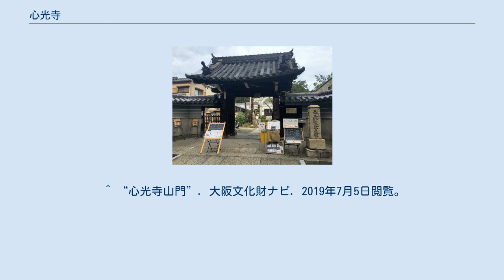心光寺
心光寺（しんこうじ）は、大阪府大阪市天王寺区にある浄土宗の寺院。
 山門（登録有形文化財） 寛永元年（1624年）、圓蓮社秀誉栄玉和尚による開基。
 大正12年（1923年）、原因不明の火災によって本堂と観音堂が焼失。
その際、本尊の阿弥陀如来（聖徳太子作）、地蔵菩薩・弁財天（行基作）をはじめとした仏像、宝物が焼失。
観音堂に安置されていた十一面観音は難を免れる。
 昭和4年（1929年）、第22代龍誉上人によって単層ダイヤモンドトラス造、鉄筋コンクリート本堂が再建。
 心光寺ではこころひかるという活動名でヨガ、音楽ライブ、ワークショップなど様々なイベントを開催している。
 また、境内にある一軒家をリノベーションした寺カフェ「cafe こころひかる」では副住職手作りのスープカレーを提供している。
 ^ “心光寺の歴史”. 心光寺. 2019年7月5日閲覧。
 ^ “心光寺本堂”. 文化遺産オンライン. 2019年7月5日閲覧。
 ^ “心光寺本堂”. 大阪文化財ナビ. 2019年7月5日閲覧。
 ^ “心光寺山門”. 大阪文化財ナビ. 2019年7月5日閲覧。
 ^ “木造十一面観音菩薩立像（心光寺）”. 大阪市. 2019年6月30日閲覧。